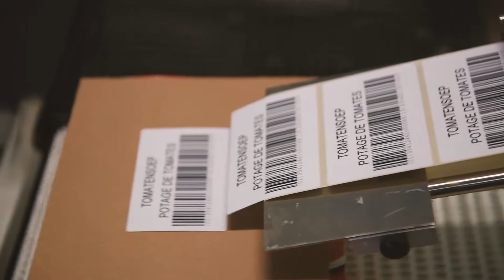Natuursoep - Heerlijke diepvriessoep in Arendonk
Geniet van gezonde diepvriessoep van Natuursoep in Arendonk

Bent u dol op een lekker kopje soep, maar heeft u niet altijd de tijd om zelf te koken? Bij Natuursoep hebben we dé oplossing voor u! In onze speciaalzaak in Arendonk bieden wij heerlijke en gezonde diepvriessoep aan.

La Soupe is al 3 generaties lang gespecialiseerd in het maken van hoogwaardige diepvriesmaaltijden zonder toegevoegde bewaarmiddelen, kunstmatige versterkers en kleurstoffen. Onze missie is simpel: puur genieten van smaakvolle soepen.

Ons ruime assortiment aan portioneerbare diepvriessoepen biedt voor ieder wat wils. Of u nu houdt van klassieke tomatensoep, romige champignonsoep of exotische curry-kokossoep, wij hebben het allemaal! Al onze soepen zijn zorgvuldig bereid met natuurlijke ingrediënten voor de beste smaakervaring.

Elke kom Natuursoep zit boordevol vitamines en voedingsstoffen, dankzij onze strenge kwaliteitsnormen en pure ingrediënten. Met onze diepvriessoep heeft u altijd een gezonde maaltijd binnen handbereik, zonder gedoe.

Bezoek onze winkel in Arendonk en ontdek de overheerlijke smaken van Natuursoep. Of neem contact met ons op voor meer informatie over ons assortiment en onze secundaire verkooppunten. Geniet van gezonde en lekkere soepen met Natuursoep!

INFO

Natuursoep
Hoge Mauw 100, 2370 Arendonk
Tel: 014 / 67 73 09